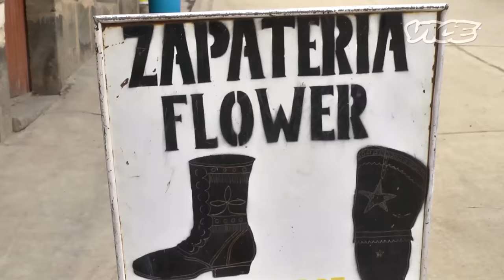Takanakuy: Fistfighting in the Andes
Once a year around Christmas in the Peruvian Andes, the whole town gets together to dance, drink and beat the hell out of each other.

Christmas festivities vary widely around the world, and are widely a steaming crock of boring shit. Ooh, Swedish girls wear a crown of candles the night before Chistmas? Please tell me more about this scintillating national cust-snzzzZZZZZZZZZ.

In the Peruvian Andes, folks know how to celebrate the season right. What they do is, they put on a colorful ski-mask, dress up like Mad Max mountain bikers, tie a dead eagle to their heads, and get drunk and dance for about a week straight. Then, come Christmas morning, they all gather together in the middle of town and beat the baby bejesus out of each other. Now we're talking, right?

The festival is called Takanakuy and its equal parts sporting event, indigenous display of hypermasculine defiance in the face of all the lilywhite metropolitan sissies in Lima, and makeshift judicial system. The province of Chumbivilcas, where Takanakuy takes place, has about three cops total and is a stomach-wrecking 10-hour drive through the mountains to the nearest courthouse. So if you've got a beef with a neighbor or someone's taken your girl or sheep, you don't go crying about it to some judge. You bury it away until Christmas, then get yourself all beered up and exact some Andean justice with your fists and feet. Guys, girls, little kids, old drunk men in high-waisted pants; everybody in town fights at Takanakuy.

This year we decided to forego the annual family snoozefest and head into the mountains of Peru to test our mettle against the some of the hardiest people from one of the harshest environments in the Americas. We hope you like it, since it broke our mothers' hearts.